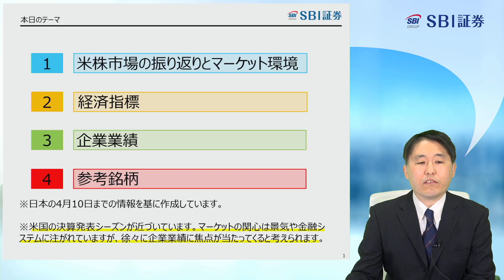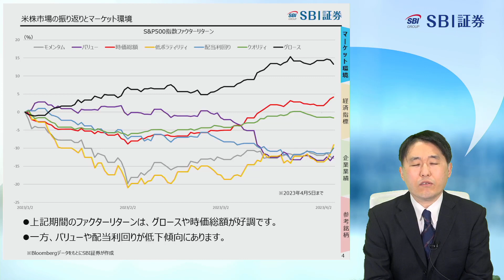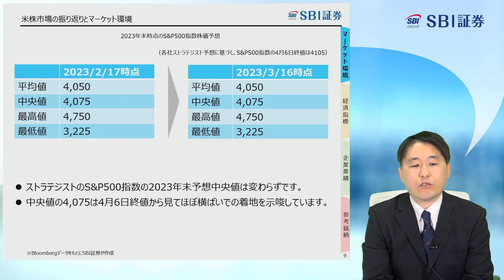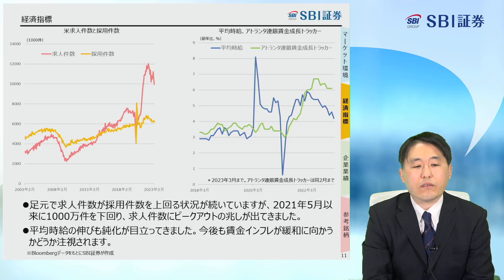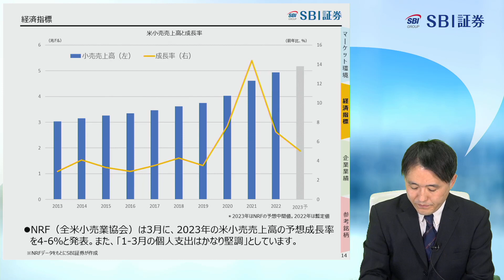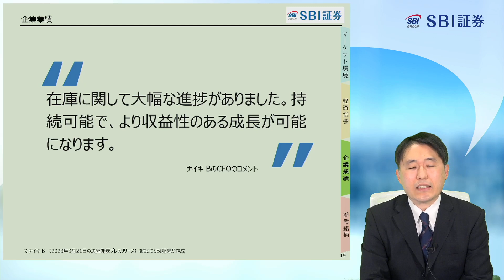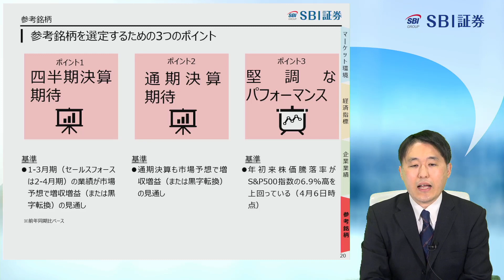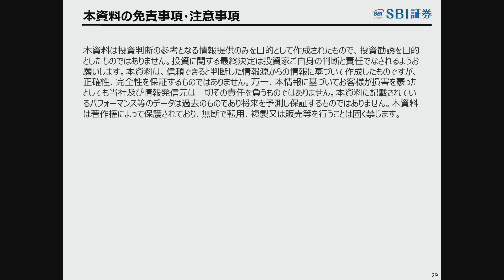【SBI証券】米国株マーケットコンパス-決算発表で真価が問われる米国株- (4/11)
■定期配信

毎週水曜 19：00頃～ 「新興株ウィークリー」
毎週金曜 16：00頃～ 「SBIグローバルウォッチ」
毎週金曜 19：00頃～ 「日本株投資戦略」

タイムスタンプ
0:00　オープニング
0:23　本日のテーマ
1:23　米株市場の振り返りとマーケット環境
12:53　経済指標
20:24　企業業績
26:15　参考銘柄
27:33　参考銘柄①　アリスタ ネットワーク（ANET）
29:13　参考銘柄②　ブッキング ホールディングス（BKNG）
30:50　参考銘柄③　セールスフォース（CRM）
31:56　参考銘柄④　ラスベガス サンズ（LVS）
33:53　参考銘柄⑤　モノリシック パワー システムズ（MPWR）
35:29　ご案内
35:35　本資料の免責事項・注意事項
35:40　金融商品取引法に係る表示